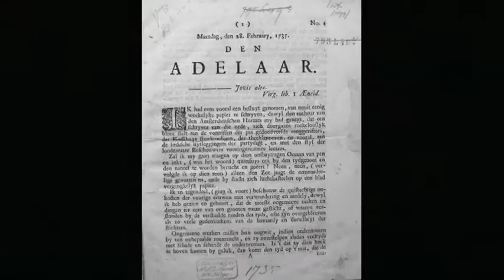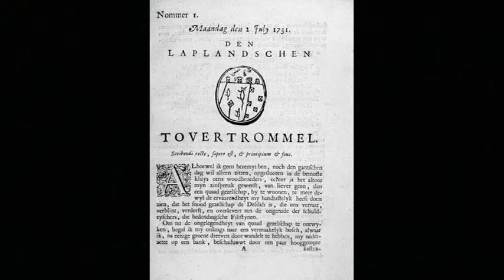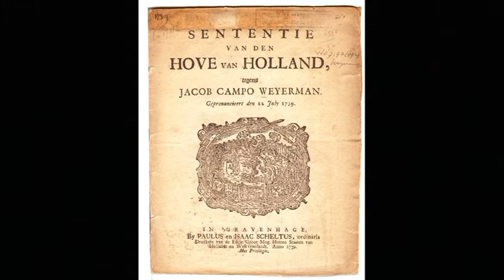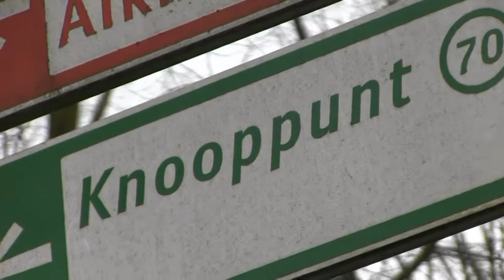KNOOPPUNT LETTERSTAD - Wie is Jacob Campo Weyerman?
Dwalend door de stad werden wij op onverklaarbare wijze getrokken naar het gebouw ''Arti et Amicitiae'', alwaar een bijeenkomst plaats vond, gewijd aan een opmerkelijke achttiende-eeuwse Nederlander van wie wij nimmer eerder hoorden. Wij legden oor en microfoon te luister (helaas veroorzaakte de laatste van deze twee enige atmosferische interferentie.) en maakten kennis met de grootste schurk van de 18-e eeuw.